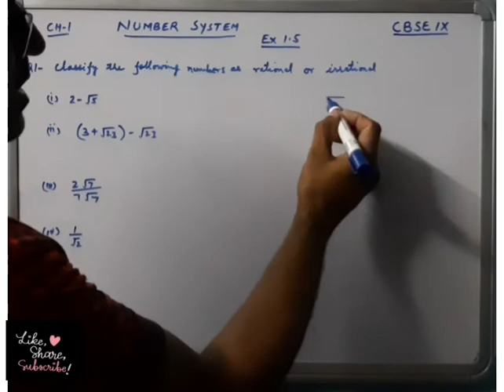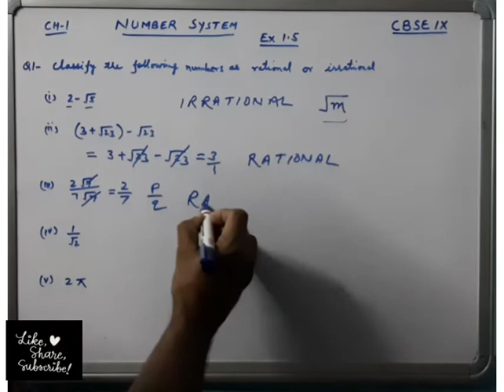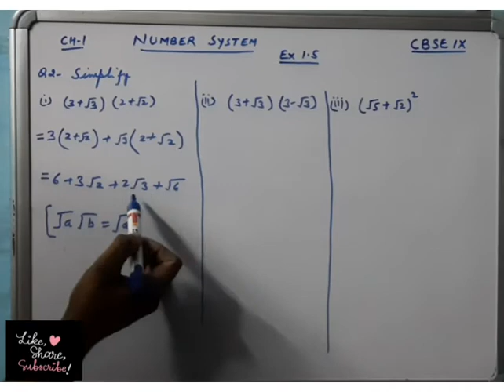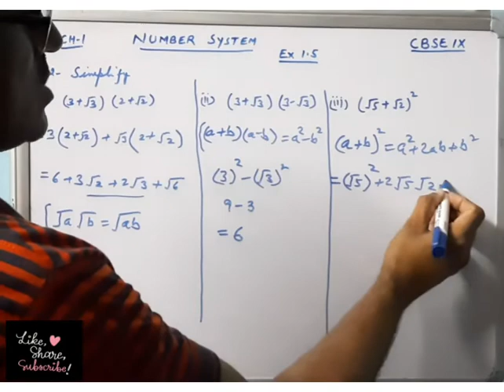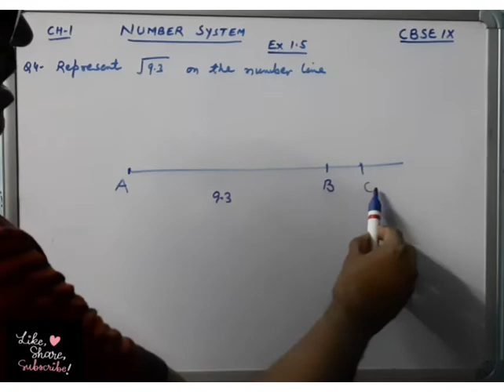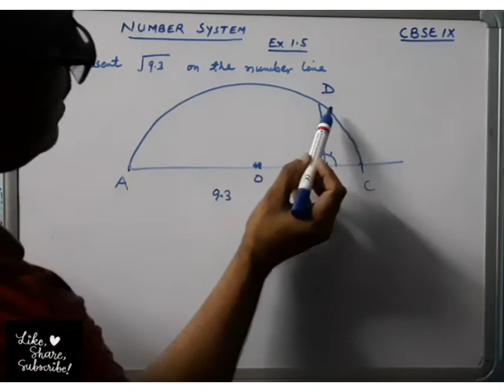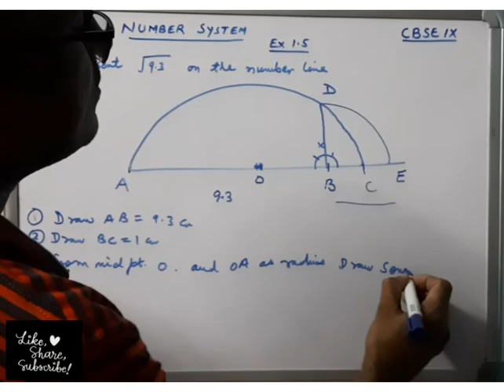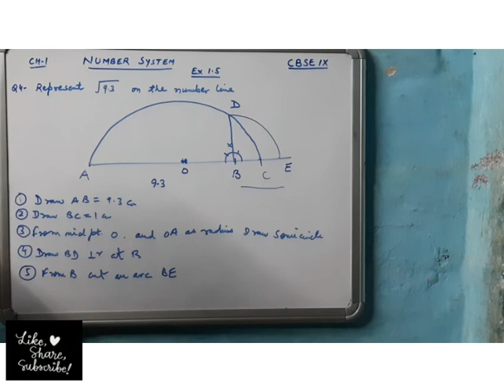CBSE IX MATHS CH1 NUMBER SYSTEM NCERT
HEY STUDENTS,

HOPE YOU ARE SAFE AT YOUR PLACE😊.

DURING THIS PANDEMIC ALL WE NEED IS SAFETY AND GOOD EDUCATION..BUT WITHOUT SCHOOLS..SO HERE WE BRING YOU THE CHAPTER 1 OF THE NCERT MATHS BOOK..